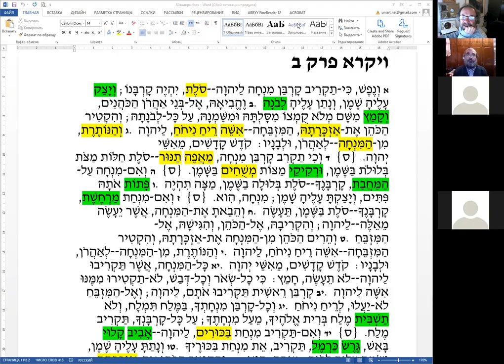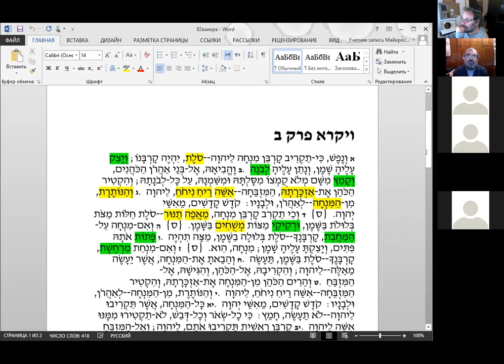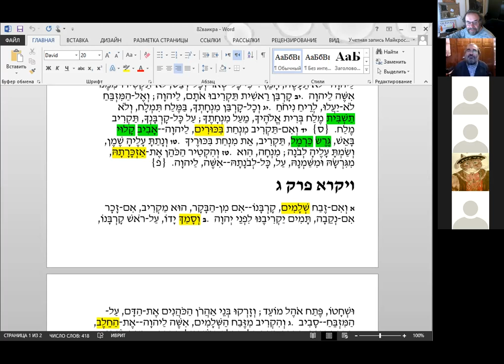Раздел Вайикра, рав Элияѓу Либенштейн, чтение текста на иврите, перевод и грамматический разбор